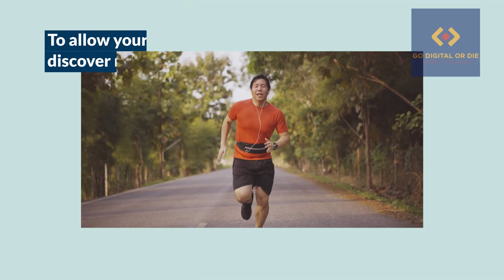Go Digital Or Die Book: Harnessing Digital For Business Expansion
Go Digital or Die: 7 Steps to Wildly Growing Your Business in 18 Months.
To learn about business growth principles outlined in the best business books, reserve your pre-launch copy of the book that will revolutionize your business, and don’t forget to order your free bonuses.

Robert Collier (April 19, 1885 in St. Louis, Missouri – January 9, 1950) was an American author of self-help and New Thought metaphysical books in the 20th century. He was the nephew of Peter Fenelon Collier, founder of Collier's Weekly. He was involved in writing, editing, and research for most of his life. His book The Secret of the Ages (1926) sold over 300,000 copies during his life. Collier wrote about the practical psychology of abundance, desire, faith, visualization, confident action, and personal development.
Robert Collier Publications, Inc. still exists through the efforts of his widow, and now his children, grandchildren, and great-grandchildren. Collier's books, which have been popular with self-help and New Thought groups, have been brought back to prominence from being referenced in the popular metaphysical movie The Secret. In the book The Secret Rhonda Byrne writes: "The glimpse came in a hundred-year-old book, given to me by my daughter Hayley"
Starting in May 1929, Collier's organization published a monthly magazine called Mind, Inc. The magazine was initially about half fiction, with much of the material religious in nature. By 1932 almost all the fiction had disappeared. The title changed to Mind Magazine with the May 1932. It continued to appear until at least 1939.

The Robert Collier Letter Book is a collection of letters and copywriting techniques written by self-help author and publisher Robert Collier in the early 20th century. The book is considered a classic in the field of direct-response marketing and copywriting, and is still used as a reference by many modern marketers and copywriters.
Robert Collier began his career in advertising, working as a copywriter for several companies before eventually starting his own advertising agency. He became known for his successful direct-response advertising campaigns, which often utilized persuasive letter-writing techniques.
The Robert Collier Letter Book, first published in 1931 by the McGraw-Hill book company, is a compilation of some of Collier's most effective letters and copywriting techniques. The book includes letters for a variety of purposes, such as sales letters, fundraising letters, and letters to build relationships with customers. Collier's writing style is conversational and persuasive, and he emphasizes the importance of understanding the reader's needs and desires in order to effectively communicate with them.
The Robert Collier Letter Book has been widely used and referenced by copywriters, marketers, and business owners for decades. The book is considered a classic in the field of direct-response marketing and copywriting, and its teachings are still considered relevant today. It is a must-read for anyone interested in the art of persuasive writing and direct-response marketing.

Go Digital or Die: 7 Steps to Wildly Growing Your Business in 18 Months. To learn about business growth principles outlined in the best business books, reserve your pre-launch copy of the book that will revolutionize your business, and don’t forget to order your free bonuses.